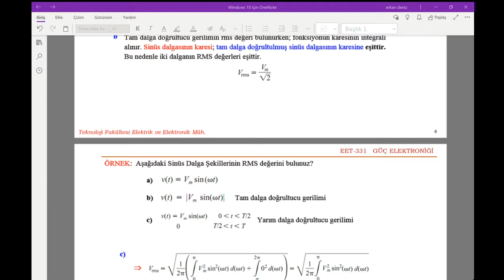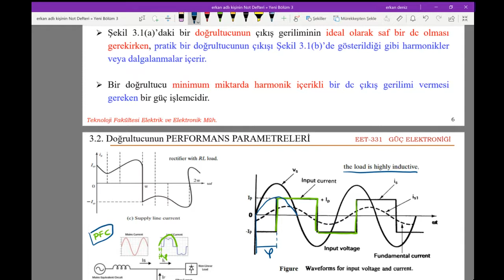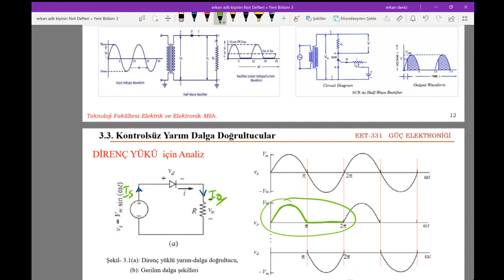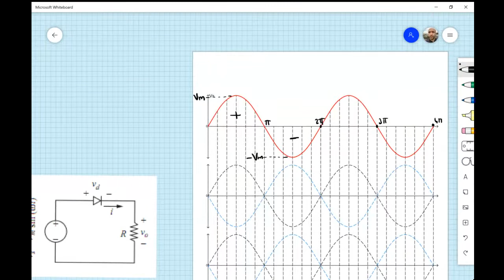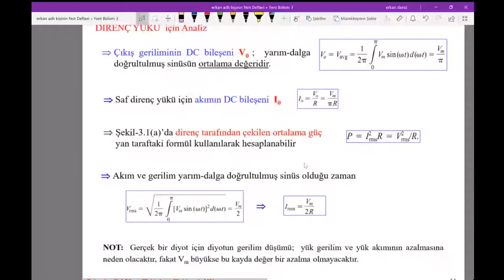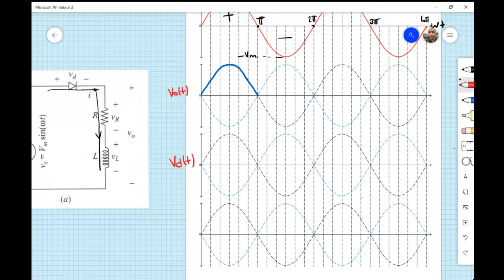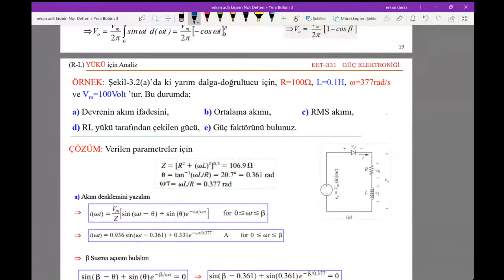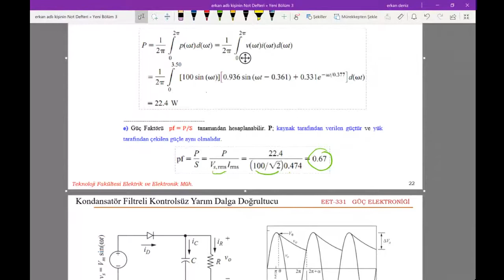Güç Elektroniği 11 Doğrultucular 1